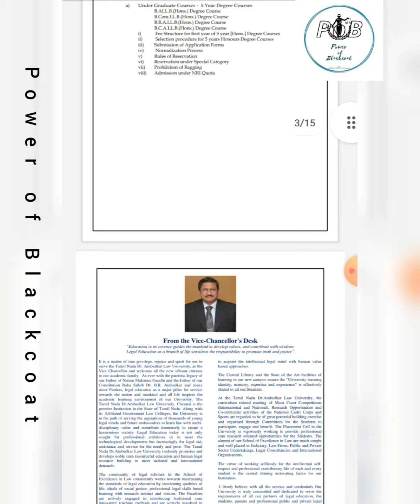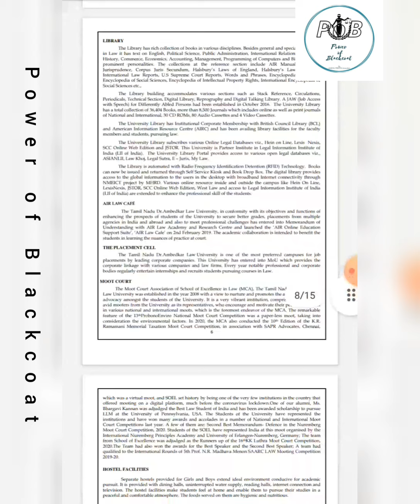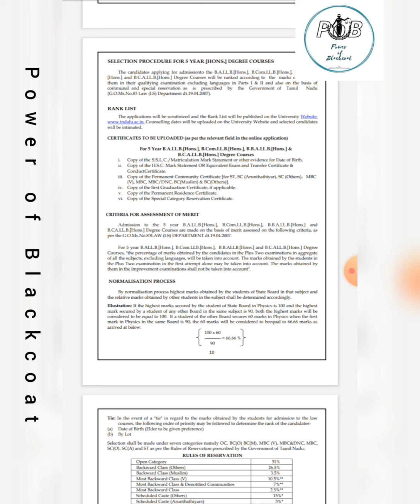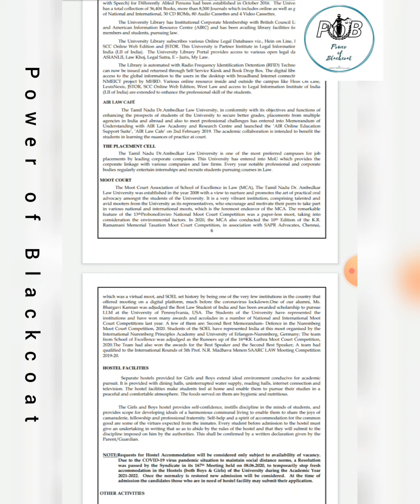#5 PROSPECTUS FOR SOEL (SCHOOL OF EXCELLENCE IN LAW) FOR 5 YEARS LLB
DO U  WNAT  TO KNOW / LEARN ABOUT LAW BASED THINGS
LAW ADMISSION DETAILS
LAW NOTES & STUDY MATERIALS
LAW IS COMMON TO ALL PEOPLE SWANTO EVERYBODY SHOULD LEARN /KNOW ABOUT THE BASIS LAWS TO SURVEY THE UNIVERSE .

WATCH THE VIDEO & LEARN WHAT INSIDE THE LAW

KEEP SUPPORTING  @power_of_blackcoat

Power of Blackcoat YouTube channel:

நமது சேனலில் சட்டம் சார்ந்த விசயங்களும் மற்றும் செய்திகளைக் காணலாம்.

சட்டம் சார்ந்த விசயங்களைக் காண .
உங்கள் Likes -யை👍 தட்டி விடுங்கள் .